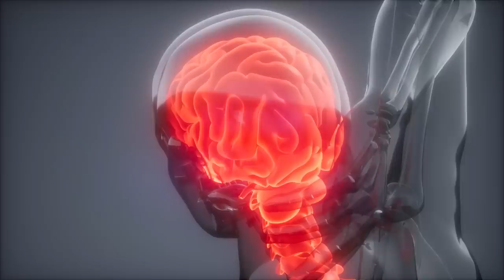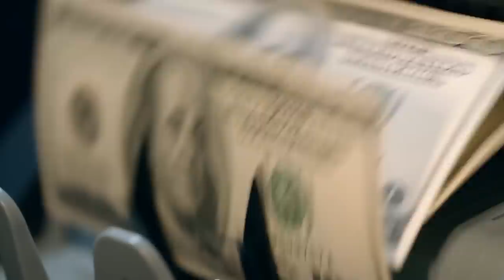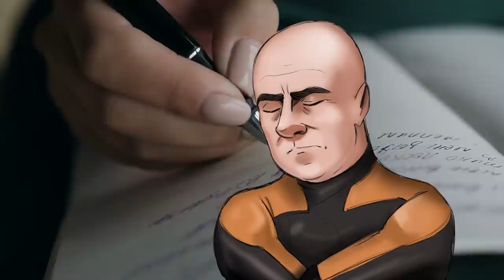Leur Destin a Basculé Après Un Accident !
Téléchargez Warpath, le jeu de stratégie en temps réel ! Créez votre armée et combattez des joueurs du monde entier ! La victoire commence par des groupes armés !

Les graves accidents, ça arrive malheureusement tous les jours. Mais parfois, ils prennent des proportions totalement invraisemblables. Et c’est comme ça qu'en une fraction de seconde, plus rien ne sera jamais pareil. Alors attentions aux estomacs sensibles, c’est parti pour découvrir ces 4 destins qui ont basculé après un accident.

Livre de Philippe Croizon

💥 Suivez les réseaux de Gustave !

Philippe Croizon :
Lien amazon

Merci à Quentin Lacheray pour le script, et à Robin Bonini pour le montage ♥